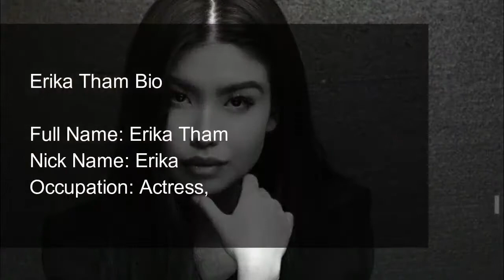Erika Tham Height, Weight, Age, Net Worth, Boyfriends and more